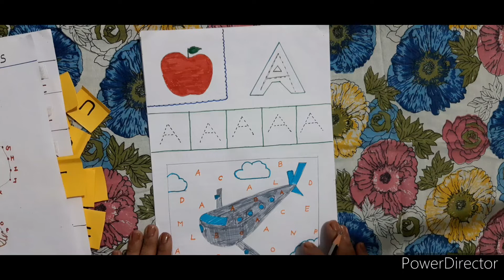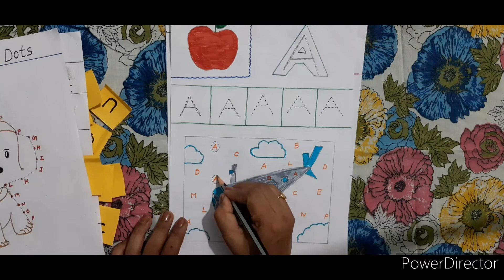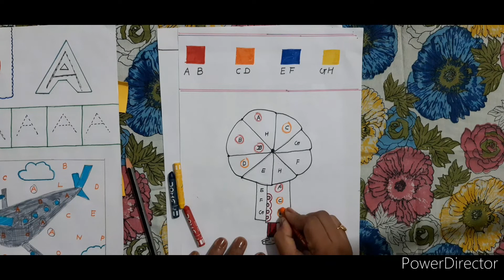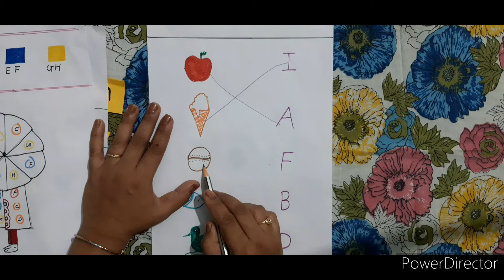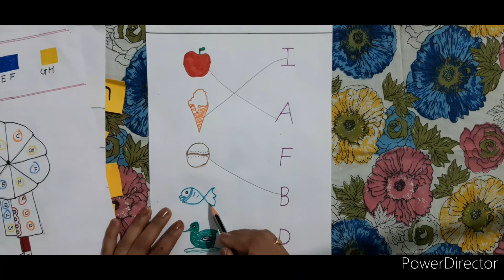Alphabet worksheets/English worksheets for nursery class/ preschooler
Alphabet worksheets/English worksheets for nursery class/ preschooler ,vyomonlineclasses

Hello friends,
well come to my youtube channel vyomonlineclasses,

today this video is about the ABC worksheets for nursery class / alphabet worksheets for nursery / worksheets for nursery english.

in this video kids can learn about practice worksheets for nursery class

letterwritingworksheetsfor3to 5yearsoldkids
chotebachekogharparsikhaneki worksheets

thnq